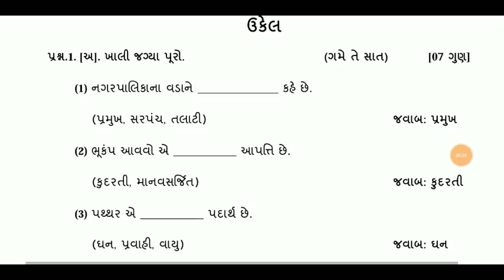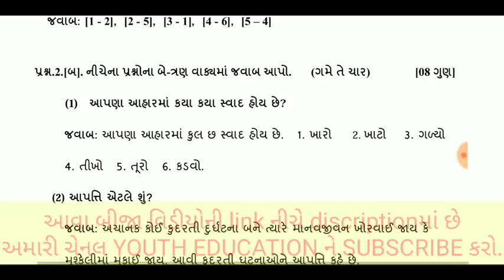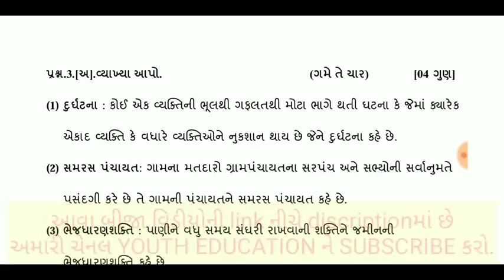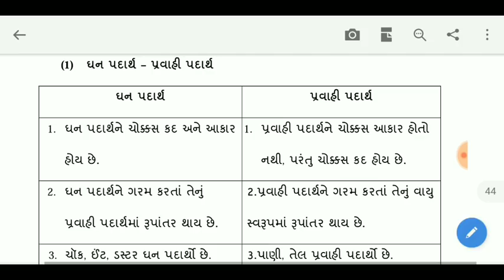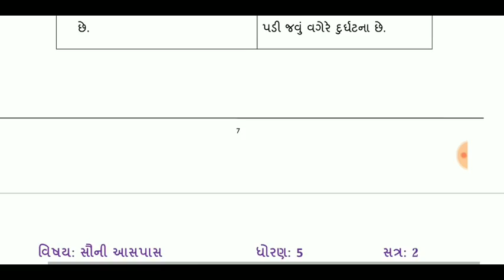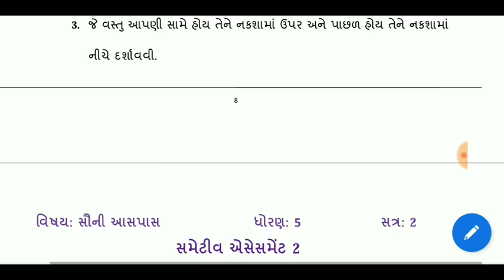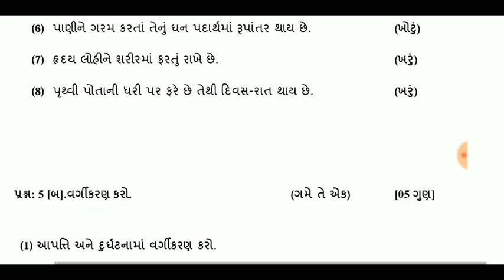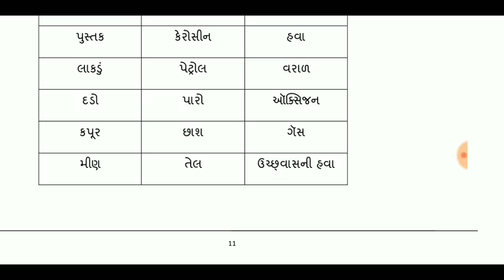Std 5 Sauni Aaspas IMP NCERT || Std V imp paper solution NCERT | Mayur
Science & tech.-1 (std 5 to 10 imp one liner)

Science & tech.-3 (std 5 to 10 imp one liner)

સામાન્ય વિજ્ઞાન ॥ ધોરણ- ૫ થી ૧૦ ॥ General science ॥ STD 5 to 10 part-1 || most imp mcq ||

std 10 ss ch 5 imp ( ભારતનો વિજ્ઞાન અને ટેક્નોલોજીનો વારસો) By : Hasmukh Vekariya

Science & tech.-2 (std 5 to 10 imp ine liner)

std 10 maths chap 5 | સમાંતર શ્રેણી । samantar shreni | board imp maths

Std 5 Gujarati IMP NCERT || Std V Gujarati imp paper solution NCERT | std 5 imp paper | Mayur

Science imp from std 5 to 10
Charno Ma | Yosef Mcwan Poem | Std 5 Gujarati Poem | Gujarati Medium | Gujarati Kavita

Gk in Gujarati PART-5 | general knowledge in Gujarati | Gujarat Gk | GPSC Exam preparation | TALATI

SOCIAL SCIENCE STD 5 TO 10 PART 8 | |GENERAL KNOWLEDGE PART 8 | GK IN GUJARATI | EDUCATION UPDATE

Maths most imp pramey | Std-10 maths paper most imp ganit prameyo | Most imp rachana std-10 Ganit

Jamin ( Chapter-2 ) Std-5 ( Sem-2 )

Gk in Gujarati | general knowledge in Gujarati

Jawahar Navoday Entrance Exam Test STD 5 Apurva Gurjar MATHS CHAP 03J

et 1 most imp questions|std 1 to 5 question Answer|tet 1 study material|Gkgurugujrati|

Tet-1 MCQ | Last Time Revision | Std 1 To 5 Adharit MCQ | IMP Questions

Hindolo Kavya | Std 5 Gujarati Poem | Gujarati Lok Geet | Krishna Geet | Gujarati Medium | Gujarat

TET 1 2018 very important exam material, New Most IMP Questions Answers, STD 1 TO 5 STUDY MATERIAL,

STD 1 TO 5 ALL SUBJECT PART 1 | QUESTION AND ANSWER | EDUCATION UPDATE | GUJARATI | MATHS| ENGLISH

std 10 maths ch 5 ભાગ 17 (સ્વા 5.1 Q-9,10) ધોરણ 10 ગણિત પ્ર 5 સમાંતર શ્રેણી | Bhavin Dudhat

Most IMP General Science | GPSC, Talati, TET,TAT,HTAT | Vigyan & Technology | Gujarati Exam Video

std 10 maths ch 5 ભાગ 11 (સ્વા 5.1 Q-4(2)) ધોરણ 10 ગણિત પ્ર 5 સમાંતર શ્રેણી | Bhavin Dudhat

std 6 ss Ch 5 Imp sem 2 | Class 6 SS Imp sem 2 | std 6 Social Science Imp Sem 2 | Mayur

Std 5 gk test paper

Std 5 Guj Ganit 10 Vartul- Std 5th Guj. Maths 10 Circle

STD 5 GUJARATI FOR TET 1 AND TET 2 PART 1 | EDUCATION UPDATE | IN GUJARATI

Most imp General science for GPSC, Talati, TET,TAT,HTAT, PSI exam | vigyan and Techonology

Ude Re Gulal | Std 5 Gujarati Poem | Natvar Patel Poem | Holi Gujarati Poem | Gujarati Medium Kavita

Allak dallak | Std 5 Gujarati Poem | Bal Mukund Dave Poem | Gujarati Kavya no raag | Krishna Geet

STD-5 Chapter-8 Sem-1

Gujarati Standard 5 Semester 2 Chapter 9 Kadar Episode 2

Ch 5 most imp આમનોધ account STD 12

STD 5 Science Bones and Muscles

MATH CLASS -5 || imp. que. and concept || upp || railway|| ssc||

Gujarati Standard 5 Semester 2 Chapter 8 'Charno ma' Episode 1

Science Standard 5 Semester 2 Chapter 9 Jameen Episode 1

Maths Std -5 Sem-1 for TET Exam, TAT, BELIEF, GSSSB, GPSC Exams
Board Exam IMP Questions Maths Tips Std 10 Gujarati Medium How to Get 90% in Board

Std 12 science semester 4 IMP sum 5

How to pass in std.10th maths !Gujarati medium

ધો.9 સામાજિક વિજ્ઞાન વિષયવસ્તુ Imp પ્રશ્નો(પાઠ 1 થી 10 )|Std.9 Social Science Question-Part.1

STD 9 MOST IMP ENGLISH 2019 SCHOOL
General knowledge | Gujarati | std 5-10 social science questions |

STD:10 SCIENCE IMP QUTIONS PART_1

Std5 and V

Social Science Std.5 Gujarati Medium | GPSC Online Competitive Exam Preparation By RJ Ravi Dangar
Science Standard 5 Semester 2 Chapter 9 Jameen

Paryavaran in Gujarati PDF Part - 2| TET Exam Material Standard 5| TET Exam Material in Gujarati PDF

I love you Gujarat ( Chapter-7 ) Std-5 ( Sem-1 )

Science Standard 5 Semester 2 Chapter 8 'Rasodanu Vigyan' Episode 2

Science Standard 5 Semester 2 Chapter 8 'Rasoda nu vignyan' Episode 1

STD 5 | SAUNI AASPAS | CH 2,3 | PAPER SOLUTION | BY VAMJA EDUCATION

Rasoda nu Vignan ( Chapter-1 ) Std-5 ( Sem-2 )

STD 5 | MATHS | PAPER SOLUTION | BY VAMJA EDUCATION

Std 5 sauni aaspass model paper 2018